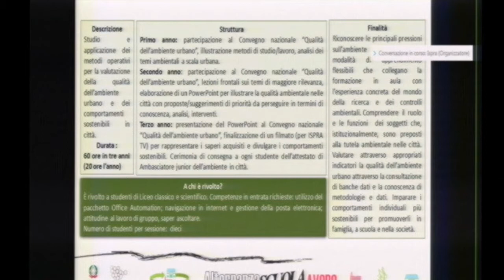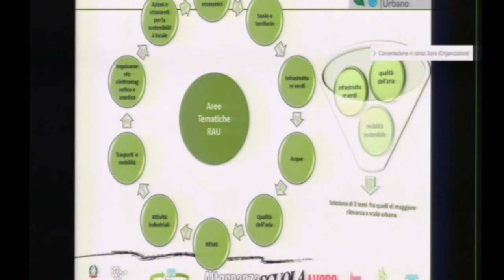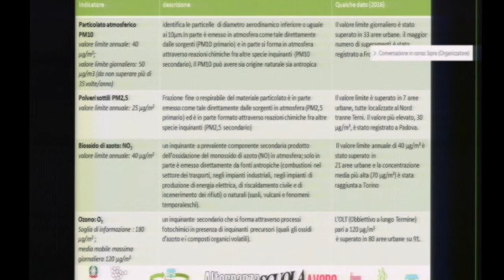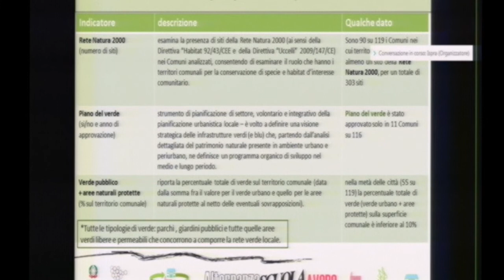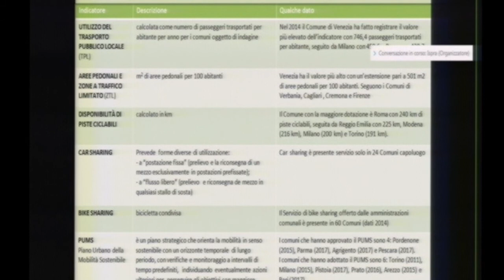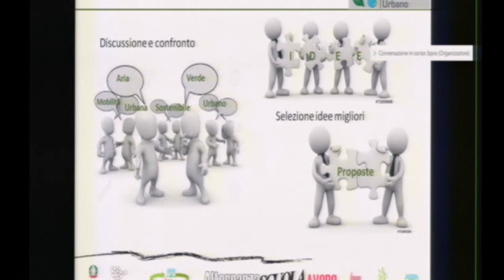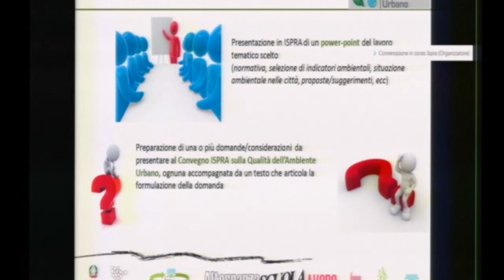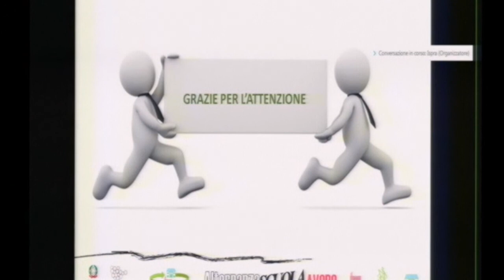Francesca De Maio (ISPRA)